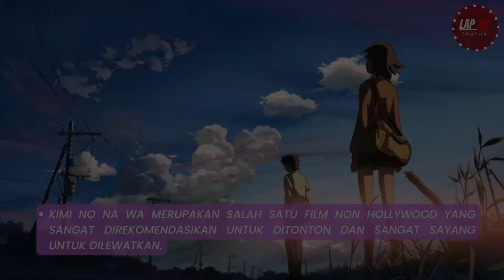5 Rekomendasi Anime Romantis Terbaik, Dijamin Bikin Baper Dan Senyum-Senyum Sendiri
Kisah asmara yang dipenuhi adegan romantis menjadi daya tarik tersendiri bagi penonton anime. Terutama bagi penonton yang memang sering berburu rekomendasi anime romantis. Kalian bisa menontonnya sendiri atau bisa juga mengajak orang terdekat, pacar misalnya.

Rekomendasi anime romantis kali ini bakal membawa kalian masuk ke dalam kisah yang campur aduk. Romantis tak melulu berisi tentang cinta dan kebahagiaan, tapi juga tentang kesedihan dan perjuangan. Kalian bisa menentukannya dengan mencermati sinopsis yang sudah disertakan.

Nah, bagi kalian yang sudah tidak sabar dibuat baper dan senyum-senyum sendiri, langsung saja simak rekomendasi anime romantis berikut ini.